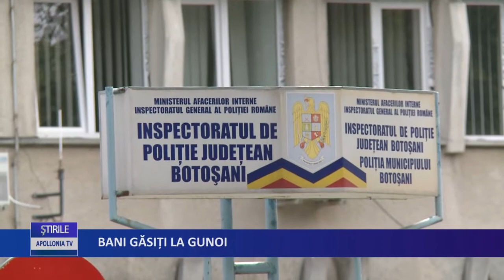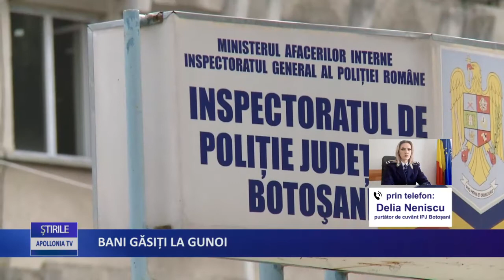Bani găsiți la gunoi